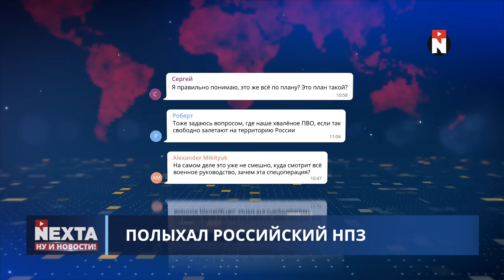Кадыров испугался и сдал назад / Ну и новости!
00:00 Ну и новости!
01:00 Полыхал российский НПЗ
04:46 Оккупанты "денацифицировали" нефть
05:56 Восстановление мира за счёт России
06:48 Между РБ и РФ - проблемы. Лукашенко не хочет платить за газ
09:16 Россия угрожает странам Балтии
12:49 Кадыров испугался и сдал назад
14:43 Спасибо за внимание и поддержку!